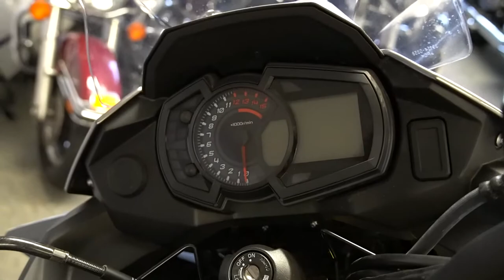2017 Kawasaki Versys-X 300 ABS - Used Motorcycle For Sale - Milwaukee, WI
Please visit Southeast Sales Powersports to view this Used Gray 2017 Kawasaki Versys-X 300 ABS for sale in Milwaukee, Wisconsin.

Stock# A00926

Description:
This Used 2017 Kawasaki Versys-X 300 ABS is for sale at Southeast Sales located in Milwaukee, Wisconsin.